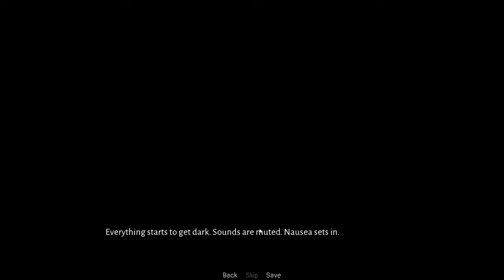A beautiful story in a GRIMDARK world - Not Involved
Not Involved is a dark fantasy/horror visual novel about Doctor who balances between helping others and taking care of himself.
If you want to save someone, you will have to make sacrifices. How far are you willing to go: being beaten, ostracized, having your limbs chopped off?..
You will find that this world doesn't always reward selflessness and kind heart...